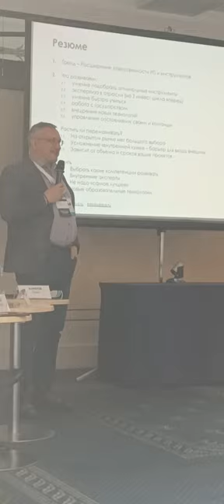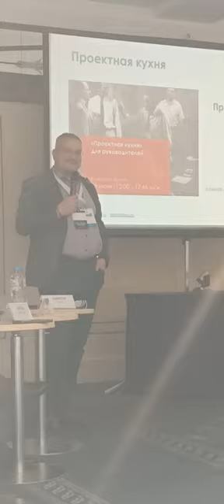41 Forum Ambassador George IV